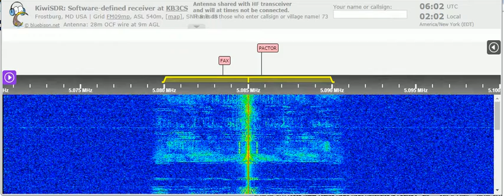09 08 2021 WTWW 2 QSO Radio Show in English to SoAm 0600 on 5085 Lebanon